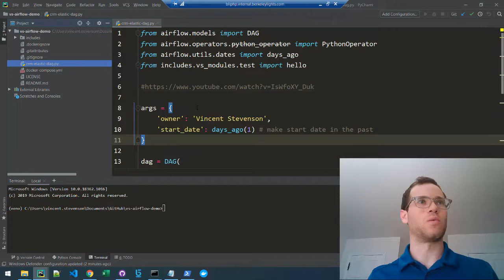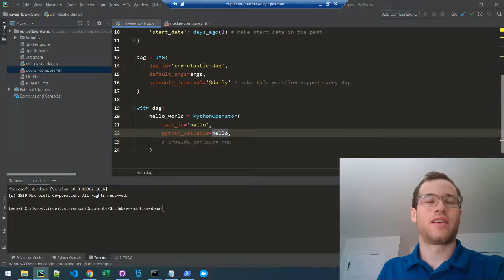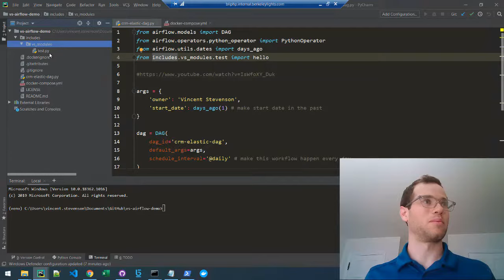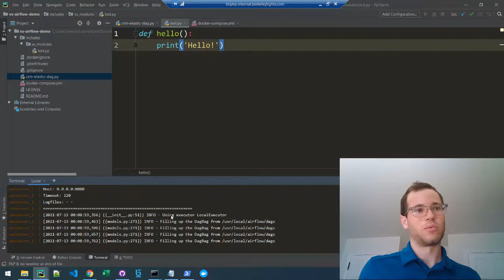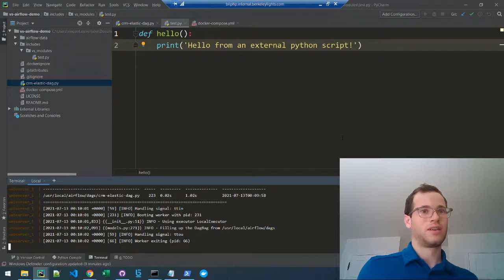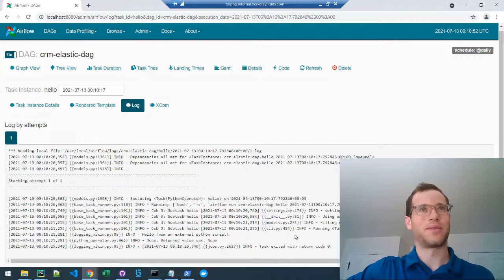Creating Your First Airflow DAG for External Python Scripts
I show how to start automatically triggering or scheduling external python scripts using Apache Airflow. Here are the steps:
Make sure that pip is fully upgraded prior to proceeding
Run command: pip install apache-airflow (note this will install the most recent, stable version of Airflow, no need to specify exact version or constraints)
Install Docker and Docker Compose
Run command docker-compose up -d from the directory with the Dockerfile exists
Confirm that you can hit localhost:8080 with a GET request, should see Airflow UI
You can also monitor the logs of the Airflow environment as follows: docker-compose logs
You can stop the Airflow environment as follows: docker-compose down

 Note: referencing external Python scripts can only be done from the directory  where you’ve configured Airflow to look for dags.